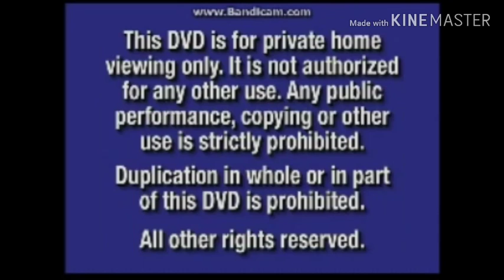Opening To Rubber Bally Man (Shrek) (GaukoAndTayoFTWNumberblock3AndLiyFTL Style) 2001 DVD (Disc 1)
Here's My Opening To Rubber Bally Man (Shrek) (GaukoAndTayoFTWNumberblock3AndLiyFTL Style) 2001 DVD (Disc 1)

1. Blue Navy FBI Warning
2. Walt Disney Home Video Logo
3. DVD Menu
4. THX Logo (Tex 1)
5. GaukoAndTayoFTWNumberblock3AndLiyFTL Pictures Logo
6. Mister Maker Animations Logo
7. Studiocanal Logo
8. 20th Century Red Icee Logo